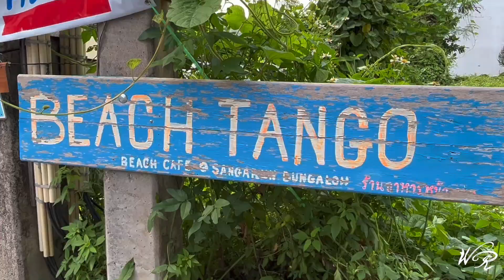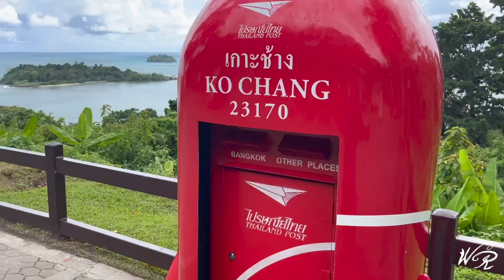Koh Chang Thailand - the forgotten island 🏝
Koh Chang Thailand, what an amazing ilsland. Follow along as we explore the island coast line on motorcycles. Monkey's, elephants, incredible vistas and even one amazing reggae bar tucked away on the side of a mountain.

We stayed at the 15 Palms Hotel on White Sand Beach 👍🏝

Bamboo Resort on White Sand Beach is also a great property, very clean and reasonably priced.

DR Property Guys ( please tell them that you found them via our channel )